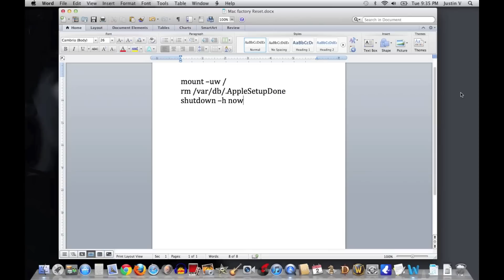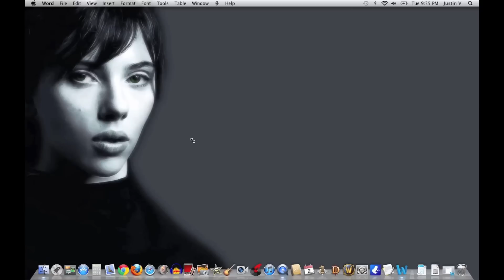Mac System Reset Without Disc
This system resets your Mac to create a new user. This can be helpful if a password has been forgotten or if it is unknown to the user. No disc is needed.

mount -uw /
rm /var/db/.AppleSetupDone
shutdown -h now